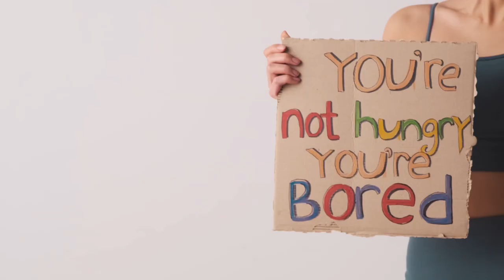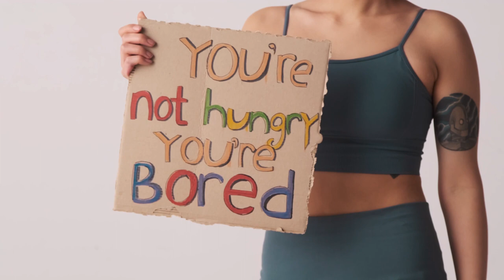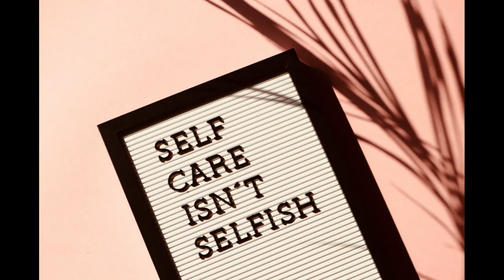Reduce Sugar and Get Healthy Now: The Sneak Peek You Can't Miss!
Sugar, too much, is in all processed foods and it causes multiple life-changing health issues including cognitive decline in everyone. Reducing or eliminating sugar can reduce and/or eliminate the potential for diabetes, obesity, and the cognitive harm that it causes in all people, not only seniors.

Keeping the weight off is no easy task. But if we take it a little at a time and be patient. It can be done. As we age it seems to get harder to lose the pounds. We have to be easy on ourselves and not give up. Even a few ounces off a day adds up.

My family and I are vegetarian (Lacto-ovo) and have limited eating processed food to once a week. Even vegetarians can be overweight.

It has been a month so far and we have all lost weight, our moods are elevated, digestive issues are gone, bowel movements are normal, memory is a little sharper, and our energy levels have increased. These are just a few noticeable benefits so far. And a 30-60 minute walk daily which I feel is key to good health.

Just being vigilant and proactive with sugar and its content can make a world of difference. There are some fruits loaded with sugar. Granted good natural sugar, but still needs to be monitored and limited.

What do we eat then, you may ask? Organic Fruits and vegetables (that are also juiced), plant-based pasta, eggs (free range and Duck), rice, tofu, nuts,  hard cheese like feta sparingly, bread ( whole grain occasionally) avocado oil, and EVO (Organic), lentils, beans, and grains. Plant-based meat only once a week at 4oz.  And a 30-minute walk a day. Daily meditation. That's it!

Sounds dull but there are thousands of delicious recipes out there online for any diet on the planet free to use. Too much of anything is not good as a rule. Sugar used in processing foods and drinks is the cause of obesity, depression, and cognitive decline. A good rule of thumb is if it's packaged or bottled it contains unhealthy sugars.

Unfortunately for those that need assistance with purchasing food EBT or from Food Banks, the majority is canned, bottled, or packaged. Healthy food choices are limited. Hopefully, this will and should change. We all deserve good and healthy food for our families, regardless of our financial situation.